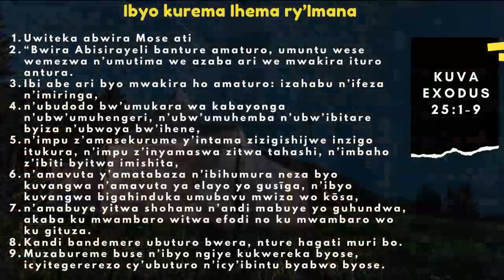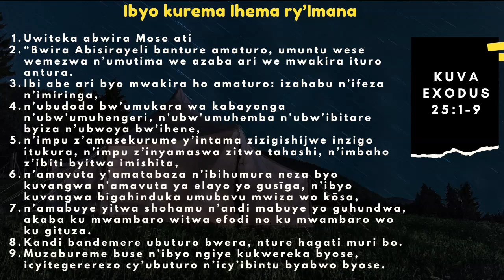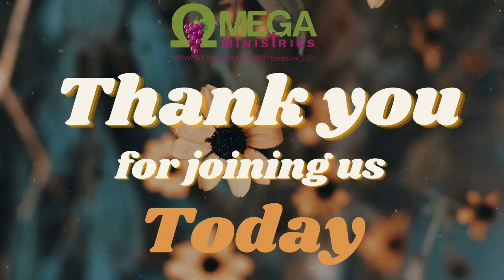AMASENGESHO Y'IMINSI 40 YO KUBOHOKA / Umunsi wa 25_ 01/04/2021